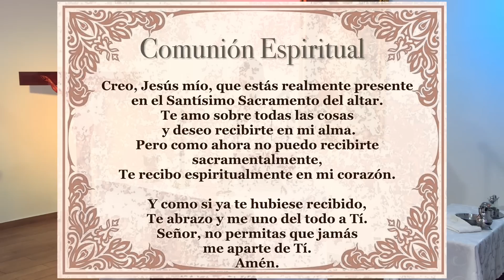Padre Chucho - La Santa Misa (miércoles 23 de noviembre)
San clemente I, papa y mártir